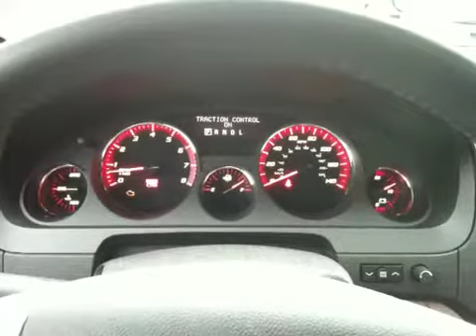GMC Acadia 2011 Starting Issue - 201010270015A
GMC Acadia 2011 starting issue when turning key to ignition. (27 Oct 2010, 09:15 ET, 3297 mi)